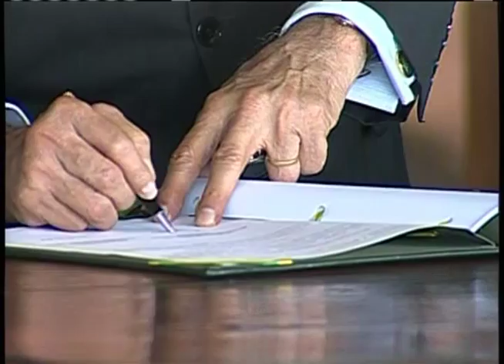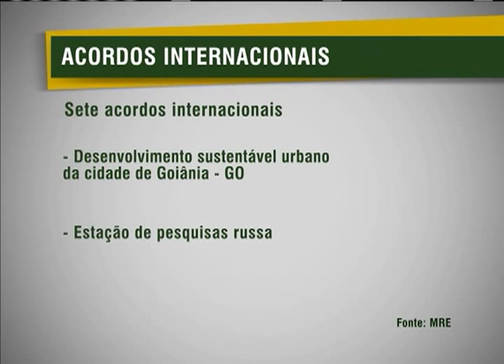Brasil e Rússia assinam acordos de cooperação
NBR NOTÍCIAS - 20.02.13:O presidente de governo da Rússia, Dimitri Medvedev, esteve nesta quarta-feira (20) em Brasília para participar da 6ª Reunião da Comissão de Alto Nível de Cooperação Rússia-Brasil. Durante o evento, os dois países fecharam acordos para a organização da Copa do Mundo e de jogos olímpicos e paraolímpicos, parceria para que jovens brasileiros estudem em universidades russas pelo Programa Ciência Sem Fronteiras e importação de trigo para o Brasil.